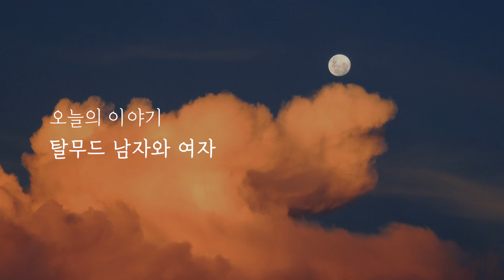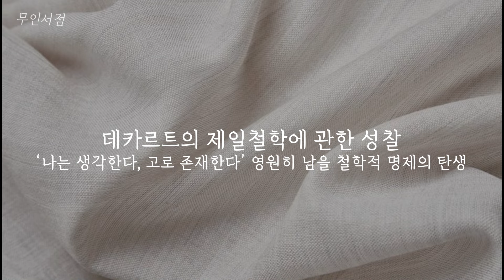5분 만에 스르륵 잠이 오는 『재미있는 철학 이야기』 책 읽어주는 여자 I 오디오북 I ASMR I 세계 철학 필독서 50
철학은 우리의 삶을 이루는 인간과 사회에서 일어나는
근본적인 문제를 다루기에 굉장히 실용적인 학문이다.

그러나 우리는 알게 모르게 철학이란 말에 움츠러들기도 하죠
막상 읽어보려 해도 수많은 철학자 중에 어떤 책을 읽어야 할지
판단하기 어렵고 수십 권씩 읽는 것도 버겁기도 하다.
『세계 철학 필독서 50』은 이 문제에 대한 해결책을 제시한다.
이 책 한 권이면 어렵게만 느껴지던 철학의 핵심 지도가
한눈에 들어오고 어디서부터 시작해야 할지 분명하게 알 수 있다.

🍀행복 나눔 구독자 이벤트 🍀
      구독자 님 중 댓글을 남겨주신 1분께
      낭독해 드린 센시오 출판사의 '세계 철학 필독서 50'을
      선물로 드립니다. 댓글 많이 남겨 주세요 😌
      선물 드릴 분께는 1월 8일 대댓글로 알려 드리겠습니다.

📍제목 : 세계 철학 필독서 50
     저자: 톰 버틀로 보던 지음
     출판사 : 센시오